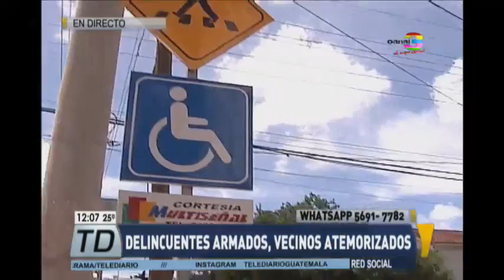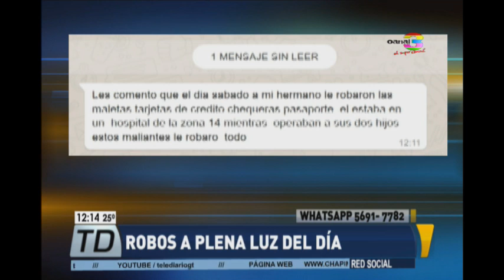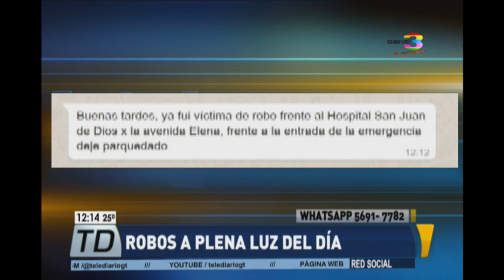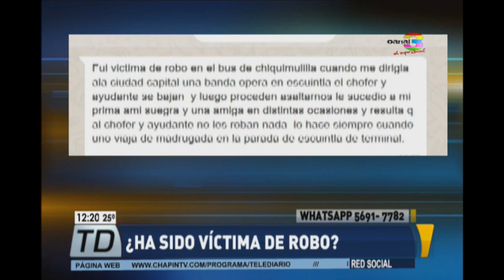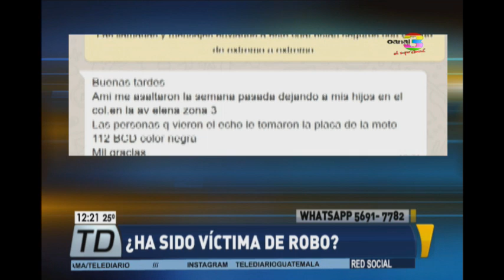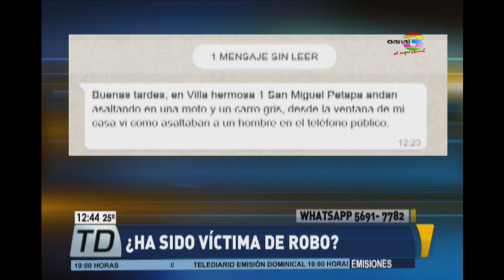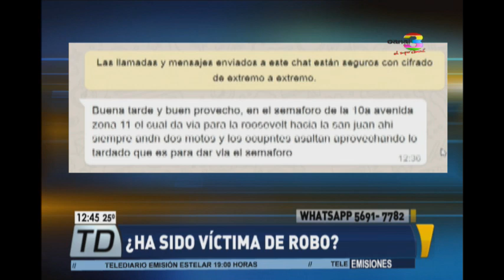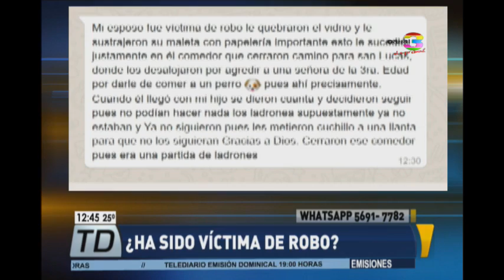Telediario al Mediodía: Programa del 17 de julio de 2017